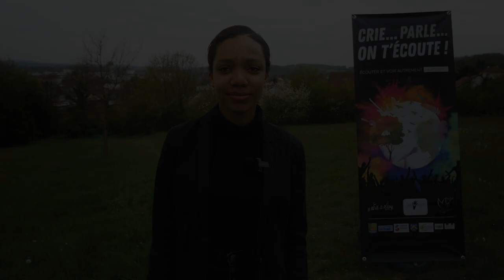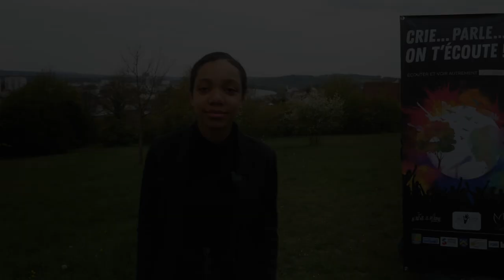Collège André MALRAUX 03 - Kyliann 3ème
FINALISTE 2021 DU CONCOURS SLAM VIDEO catégorie collégiens : concours réalisé compte tenu des conditions sanitaires à partir de captations vidéos des finalistes des divers tournois réalisés dans les établissements de Seine et Marne où intervient l'association Le Panorama.